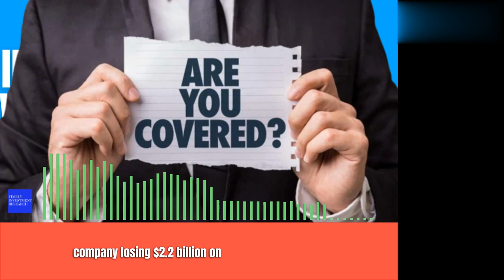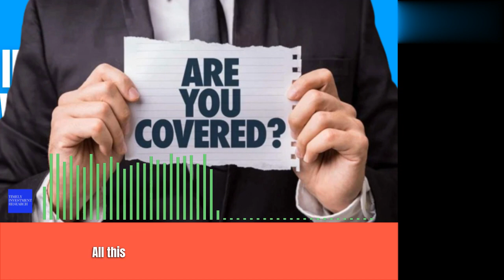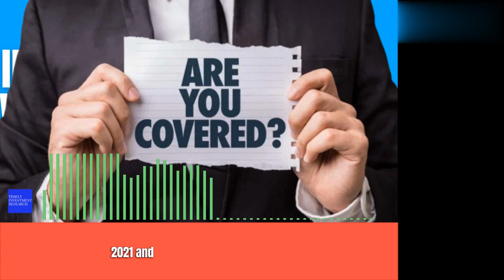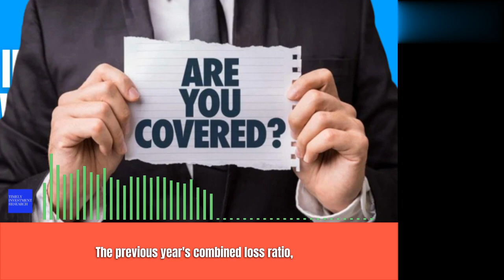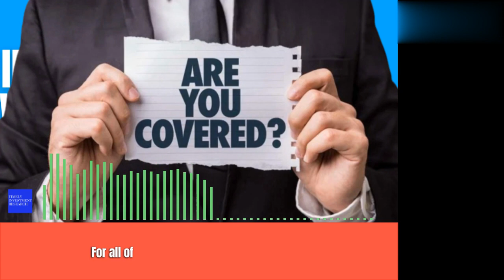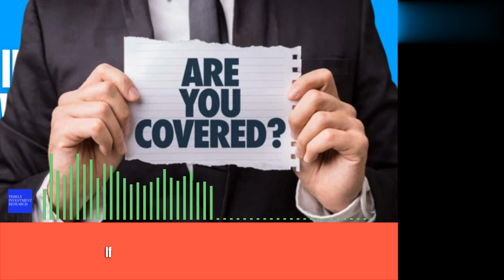5 Undervalued Insurance Stocks with High Dividend Yields and Low Payout Ratios